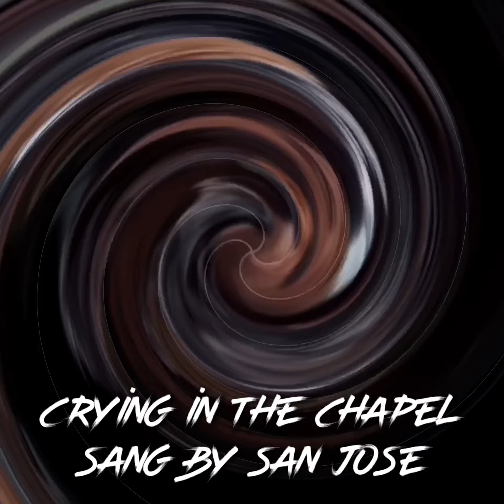November 3, 2020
Crying in the chapel Sang By San Jose